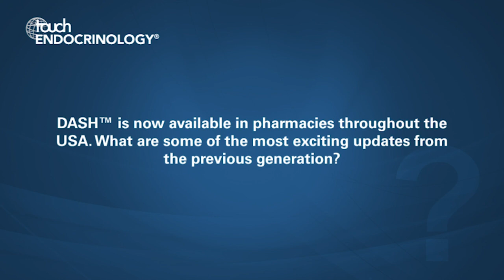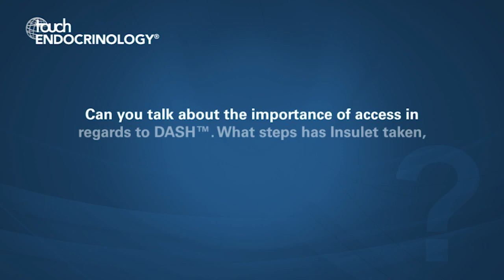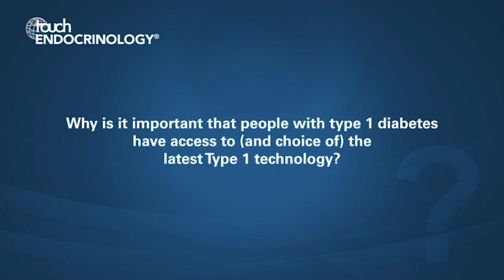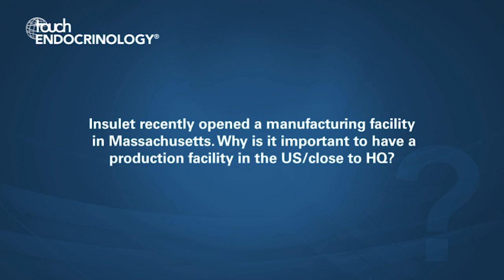Bret Christensen, ADA 2019 – The Omnipod DASH™ System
We are joined by Bret Christensen at the ADA conference 2019 to discuss the most exciting developments at Insulet, the Omnipod DASH™ System and the latest news on Omnipod® Horizon™ hoping to be released in 2020.

Questions:
1) DASH™ is now available in pharmacies throughout the USA. What are some of the most exciting updates from the previous generation? (0:05)
2) Can you talk about the importance of access in regards to DASH™. What steps has Insulet taken, both in terms of getting it into pharmacies and getting it covered by Payers? (1:27)
3) Why is it important that people with type 1 diabetes have access to (and choice of) the latest Type 1 technology? (2:51)
4) What is the latest news on Omnipod® Horizon™? What are some of the most important features and updates? Why is Insulet pursuing more than one Closed-Loop solution? (4:16)
5) Insulet recently opened a manufacturing facility in Massachusetts — Why is it important to have a production facility in the US/close to HQ? (5:42)